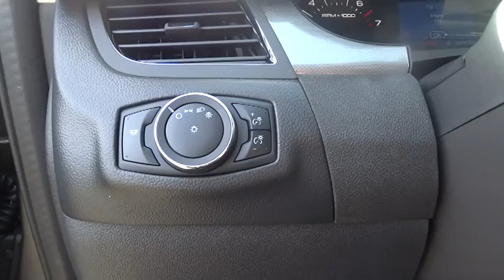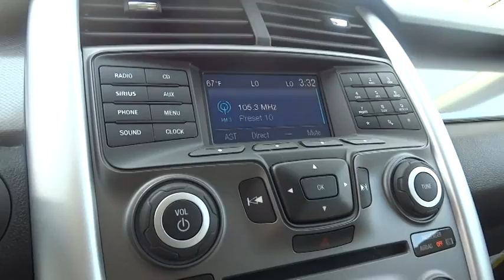2014 Ford Edge Used,Walnut Creek, East Bay, Dublin, Concord, Livermore, CA F11716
2014 Ford Edge SEL - Stock#: F11716 - VIN#: 2FMDK3JC5EBA18761